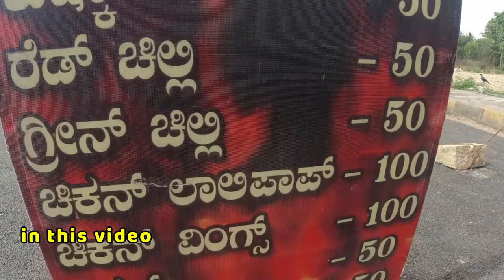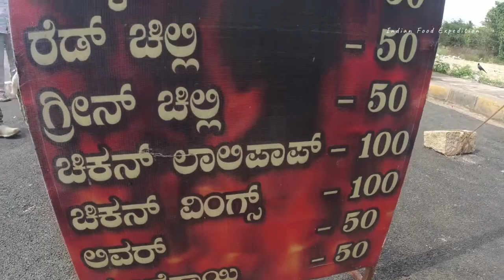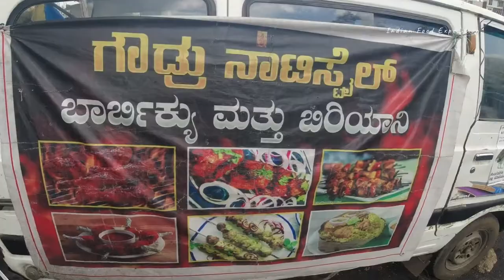Gowdru Nati Style Barbeque (Kalasipalya Style Chakna) in Bangalore | Street Food India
Gowdru Nati Style Barbeque, Biriyani
Address: Deepa complex road towards muddayyanapalya, ಮುದ್ದುನ್ ಪಾಳ್ಯ ಸರ್ಕಲ್, Opp Biriyani Bells ನಾಗರಬಾವಿ